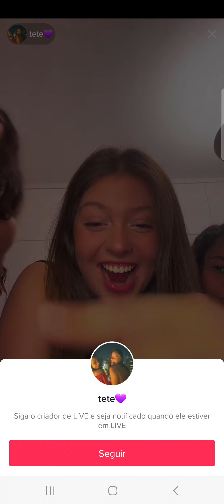i#m cattie she#s amy